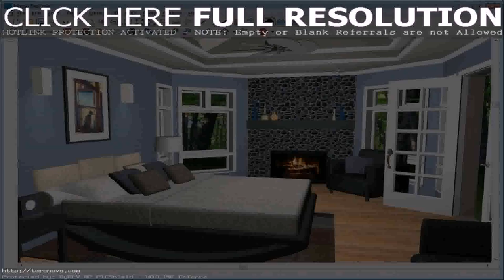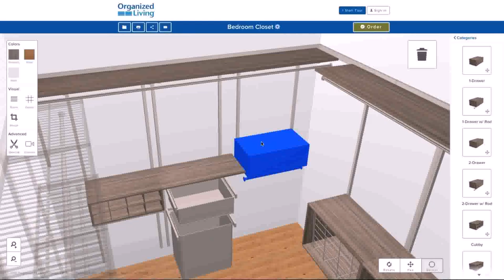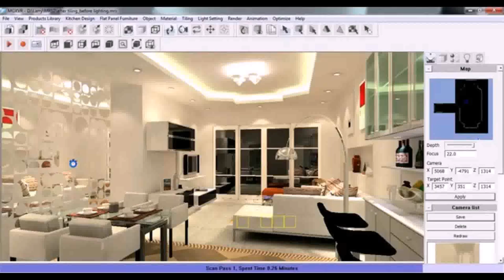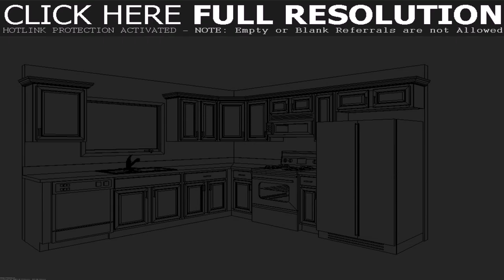Master Bedroom Design Free Software